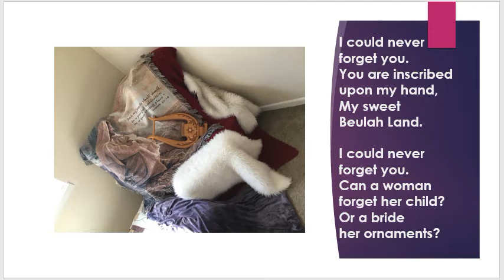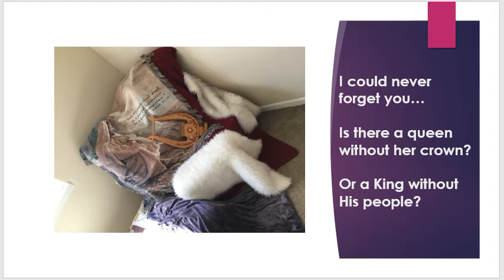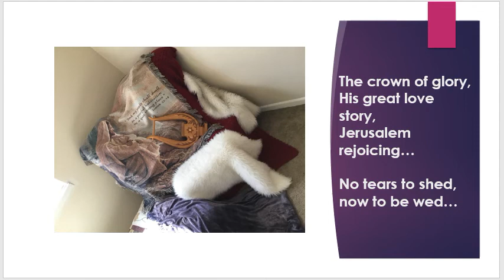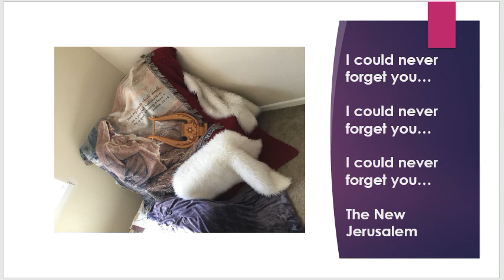I Could Never Forget You Song Video Susan Joy Dahl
[Sng 1:10-11 NKJV]
10 Your cheeks are lovely with ornaments, Your neck with chains [of gold].
11 [The Daughters of Jerusalem] We will make you ornaments of gold With studs of silver.

[Isa 61:10 NKJV] 10 I will greatly rejoice in the LORD, My soul shall be joyful in my God; For He has clothed me with the garments of salvation, He has covered me with the robe of righteousness, As a bridegroom decks [himself] with ornaments, And as a bride adorns [herself] with her jewels.

[Jer 2:32 NKJV] 32 Can a virgin forget her ornaments, [Or] a bride her attire?
Yet My people have forgotten Me days without number.

[Isa 42:14 NKJV] 14 "I have held My peace a long time, I have been still and restrained Myself.
[Now] I will cry like a woman in labor, I will pant and gasp at once.

[Est 2:17 NKJV] 17 The king loved Esther more than all the [other] women, and she obtained grace and favor in his sight more than all the virgins; so he set the royal crown upon her head and made her queen instead of Vashti.

[Psa 45:2, 7, 15 NKJV] 2 You are fairer than the sons of men; Grace is poured upon Your lips; Therefore God has blessed You forever. ... 7 You love righteousness and hate wickedness; Therefore God, Your God, has anointed You With the oil of gladness more than Your companions. ... 15 With gladness and rejoicing they shall be brought; They shall enter the King's palace.

Shalom and God Bless You,

Susan Joy Dahl
"Shoshana Joy"

I Could Never Forget You
A Song of Loves from
I Love You Oh My Love